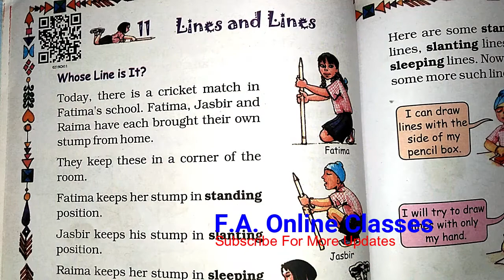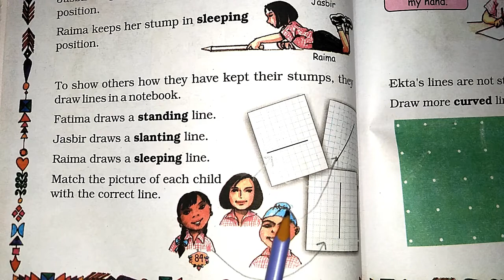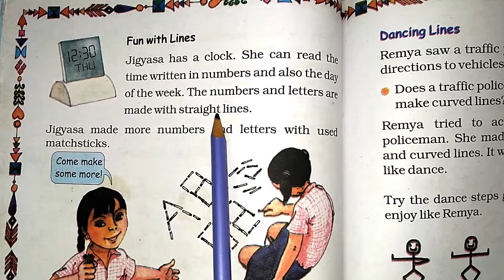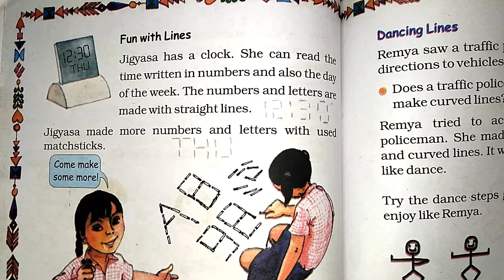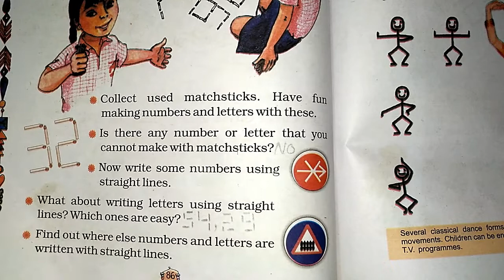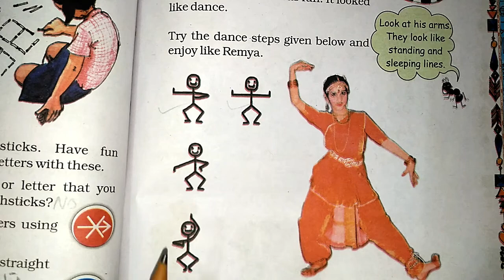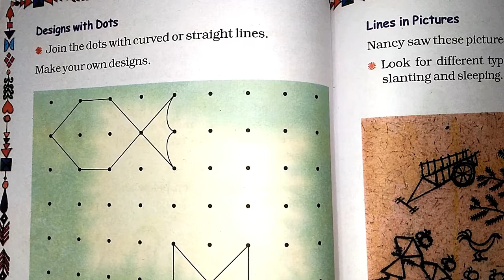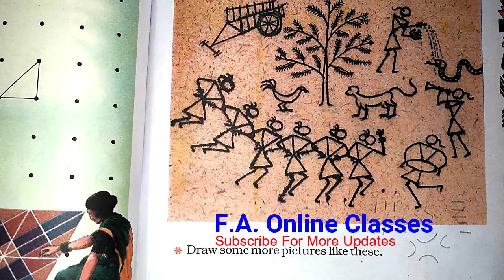Mathematics | Std.-2nd | Chapter-11 | Lines and Lines